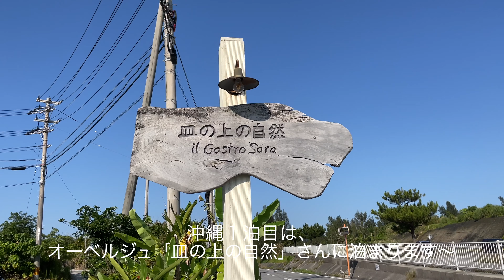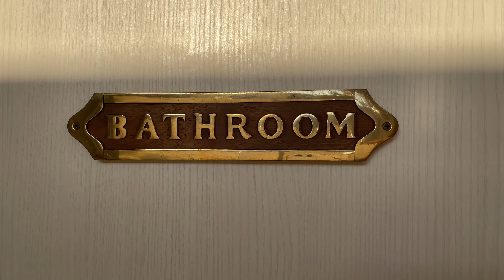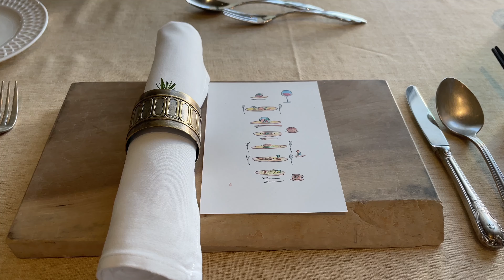飲んで食べて５秒で寝られる、景色も料理もサイコ〜な宿泊先が恩納村にあった❗️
おいしさを満喫したまま、秒で眠りにつけるのがオーベルジュ。
お食事がおいしいだけでなく、お部屋もオーシャンビューでモダンなつくりで居心地、最高❗️

＊お部屋「Stella」でご紹介したテラスの「ジャグジー」は、ジャグジーではなく、予約制のヒーリングプールです。

このチャンネルでは、旅とグルメをもっと楽しむための、お店、ホテル、旅のアイデアなどをご紹介しています。